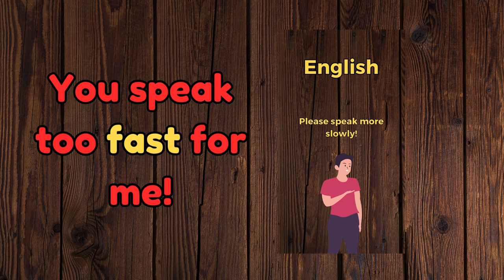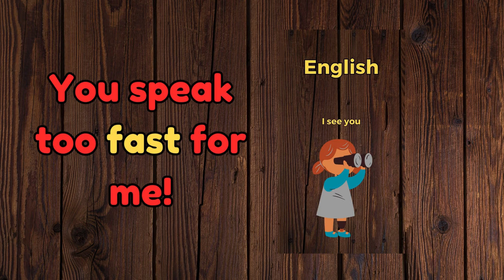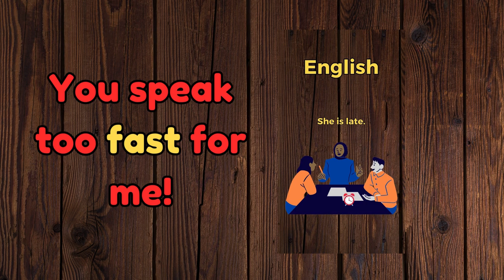You speak too fast for me. The 5-minute-a-day way to learn Croatian!!